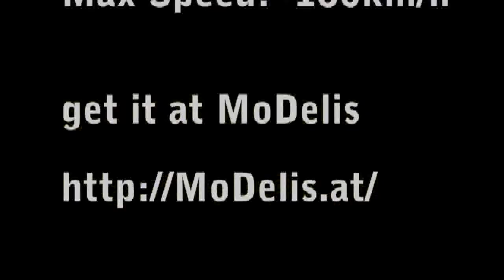FunJet Testflug mit MoDelis Antriebsset mit 5x5" Luftschraube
Flug mit dem MPX FunJet bestückt mit dem Komplettierset von MoDelis das nune ein 5x5" Schraube enhält. Das Flugverhalten ist damit noch etwas besser.

MPX FunJet fliying with the MoDelis Motor-Set now with a 5x5" Prop - it flies even better ;-)